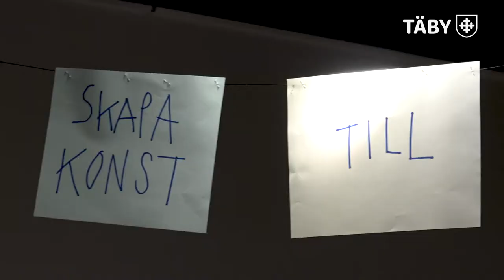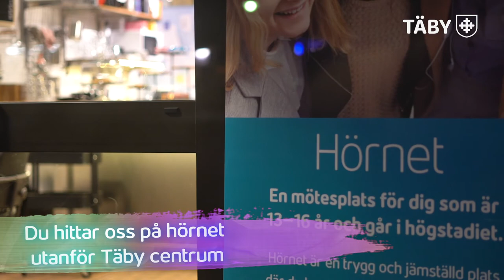Ungdomar gör offentlig konst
Den 26-29 november fick ungdomar i åldern 13-16 år den unika chansen att medverka i framtagandet av konst på mötesplatsen Hörnet. Det är konstnärerna Disorder som håller i arbetet och den medskapande processen. Tanken är att det färdiga konstverket ska placeras och belysas utanför Hörnet och senare invigas i vår. Mötesplatsen Hörnet invigdes i januari i år och vänder sig till högstadieelever.